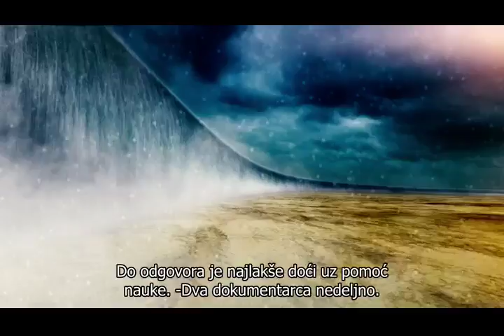"Isušivanje okeana", od 23. jula, dva dokumentarca nedeljno!